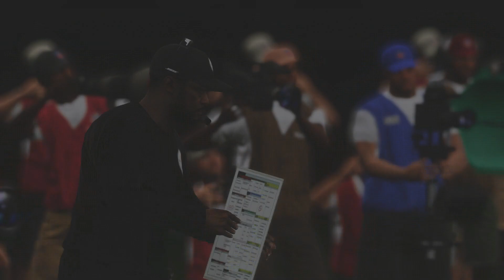Madden NFL 19 First Look Pittsburgh Steelers vs Oakland Raiders